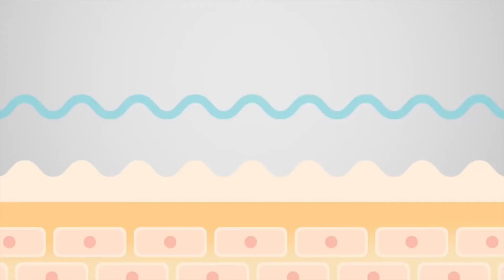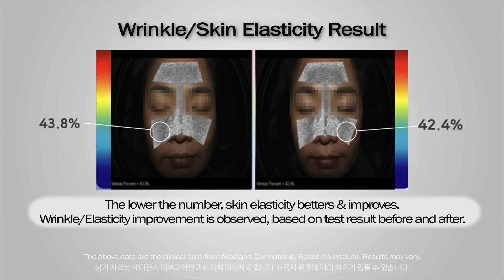Histolab Centella Cream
Centella Asiatica (or Cica) is a super effective product for improving wound healing, boosting collagen production, helping with anti-inflammation, reducing hyperpigmentation, and delivering antioxidants.

Hydrogel Regenerating Centella Cream has a unique, shape-memory-type texture that contours to the shape of our skin and is able to be used as a primer for makeup application, an overnight treatment mask, as a moisturizer, and more.